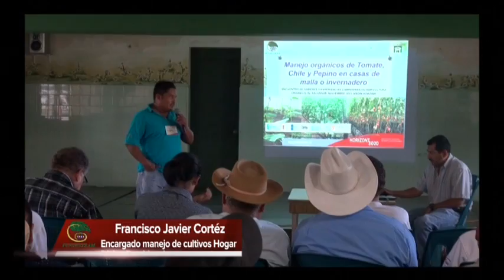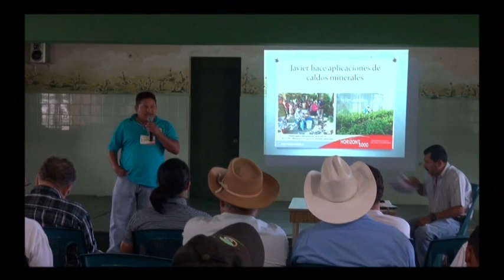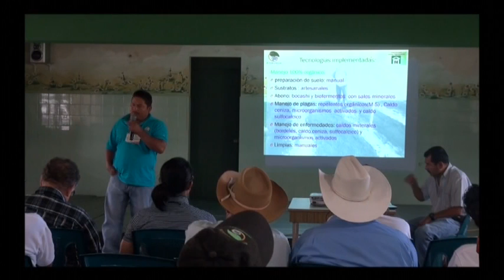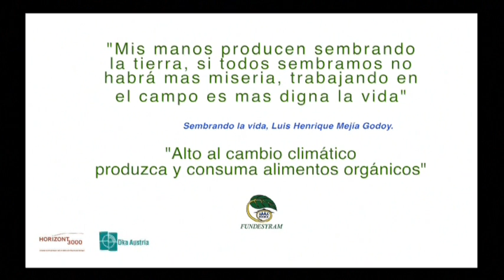MANEJO DE HORTALIZAS ORGANICAS EN CASAS MAYA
Utilización de técnicas orgánicas para la producción de hortalizas en casas maya o invernaderos, en las que se tiene un resultado excelente